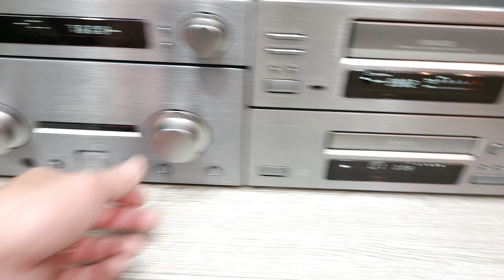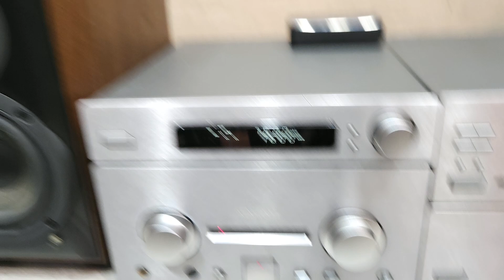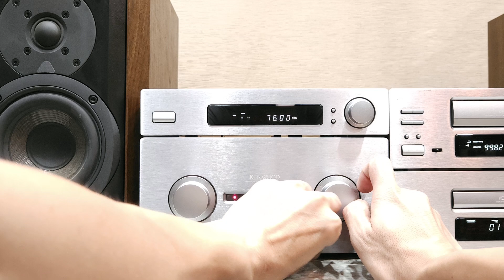(Giá 7tr2) Huyền Thoại 1 Thời💥KENWOOD 1001 Bass Sâu - Treble Nhuyễn (Vũ 0908804711)